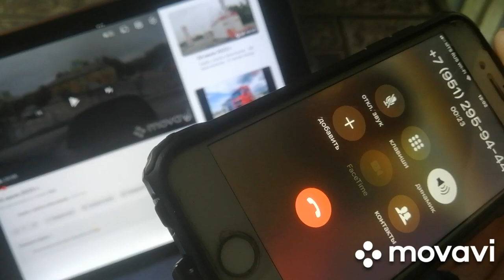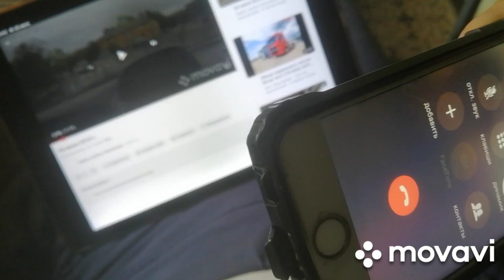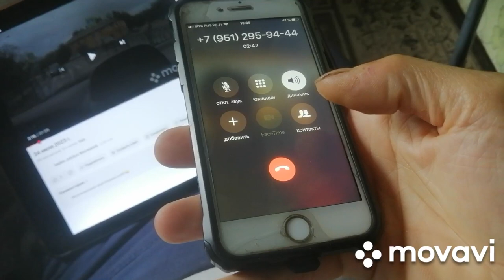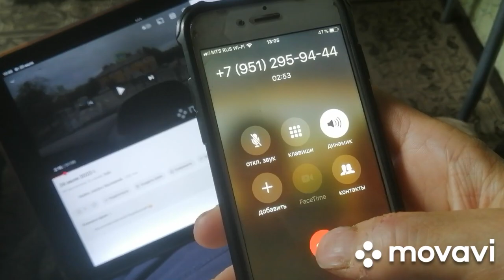25 июля 2023 г. Jcb3cx. Еду на заказ в Кильдин. 6ч по 3₽. Заказ 66